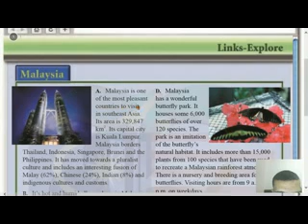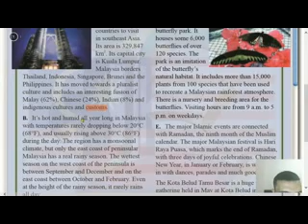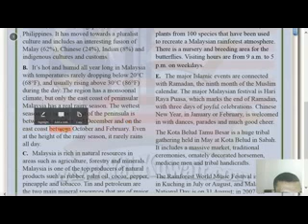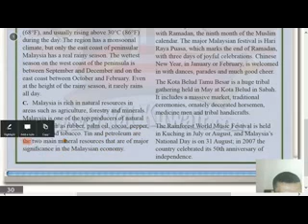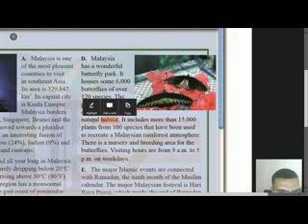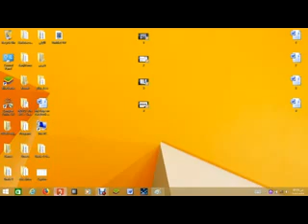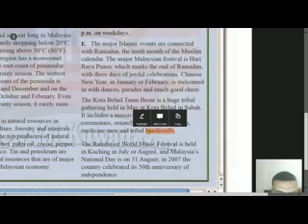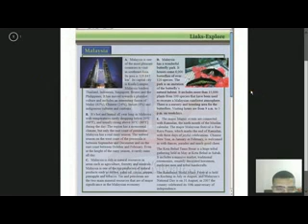Target English Grade 9 Unit 3 Countries Lesson 5 Malaysia ماليزيا تاسع كويت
الوحدة الثالثة - البلاد - الدرس الخامس - الصف التاسع المتوسط - الكويت
الوحدة 3 درس 5 - الصف التاسع المتوسط - الكويت
A. Malaysia is one of the most pleasant countries to visit in southeast Asia. Its area is 329,847 km2. Its capital city is Kuala Lumpur. Malaysia borders Thailand, Indonesia, Singapore, Brunei and the Philippines. It has moved towards a pluralist culture and includes an interesting fusion of Malay (62%), Chinese (24%), Indian (8%) and indigenous cultures and customs.

B.   It’s hot and humid all year long in Malaysia with temperatures rarely dropping below 20°C (68°F), and usually rising above 30°C (86°F) during the day. The region has a monsoonal climate, but only the east coast of peninsular Malaysia has a real rainy season. The wettest season on the west coast of the peninsula is between September and December and on the east coast between October and February. Even at the height of the rainy season, it rarely rains all day.

C.   Malaysia is rich in natural resources in areas such as agriculture, forestry and minerals. Malaysia is one of the top producers of natural products such as rubber, palm oil, cocoa, pepper, pineapple and tobacco. Tin and petroleum are the two main mineral resources that are of major signiﬁcance in the Malaysian economy.

D.   Malaysia has a wonderful butterﬂy park. It houses some 6,000 butterﬂies of over 120 species. The park is an imitation of the butterﬂy’s natural habitat. It includes more than 15,000 plants from 100 species that have been used to recreate a Malaysian rainforest atmosphere. There is a nursery and breeding area for the butterﬂies. Visiting hours are from 9 a.m. to 5 p.m. on weekdays.

E.   The major Islamic events are connected with Ramadan, the ninth month of the Muslim calendar. The major Malaysian festival is Hari Raya Puasa, which marks the end of Ramadan, with three days of joyful celebrations. Chinese New Year, in January or February, is welcomed in with dances, parades and much good cheer.

The Kota Belud Tamu Besar is a huge tribal gathering held in May at Kota Belud in Sabah. It includes a massive market, traditional ceremonies, ornately decorated horsemen, medicine men and tribal handicrafts

The Rainforest World Music Festival is held in Kuching in July or August, and Malaysia’s National Day is on 31 August; in 2007 the country celebrated its 50th anniversary of independence.
الصف التاسع - الوحده الثالثة - الانجليزي
الصف التاسغ المتوسط انجليزي
كتاب الطالب
لغة انجليزية
الصف التاسع
الكويت
الصف التاسع المتوسط انجليزي - الكويت
الصف التاسع المتوسط لغة انجليزية
الصف التاسع المتوسط لغة انجليزية الأستاذ أمجد إسماعيل
الصف التاسع المتوسط لغة انجليزية الاستاذ امجد اسماعيل
الأستاذ أمجد إسماعيل لغة انجليزية الصف التاسع الكويت